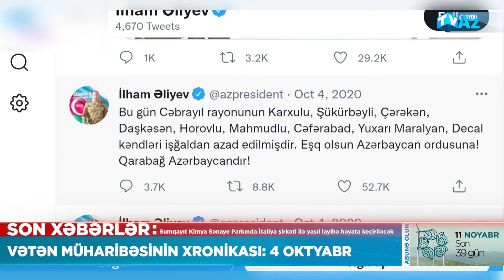VƏTƏN MÜHARİBƏSİNİN XRONİKASI: 4 OKTYABR